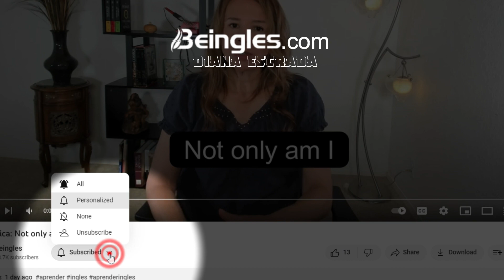Vocabulario: Si alguien se está quejando como le dices que "se aguante"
Ay deja de quejarte, ¡aguántate! 😅

Have a beautiful rest of the day!